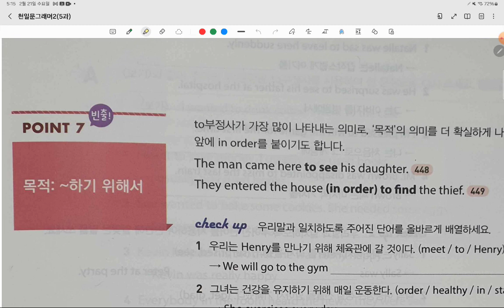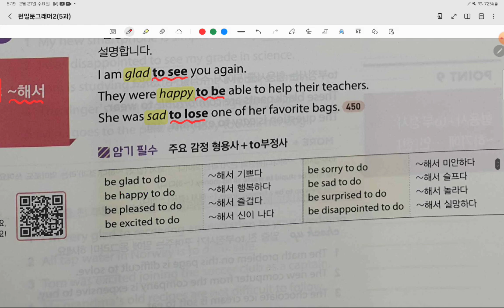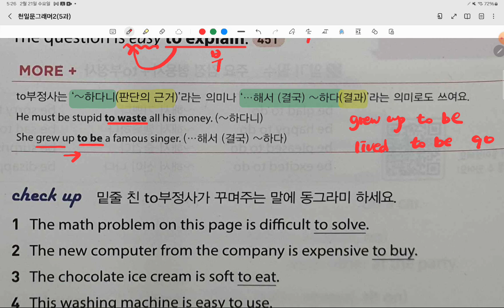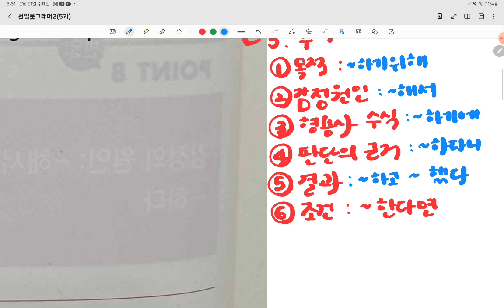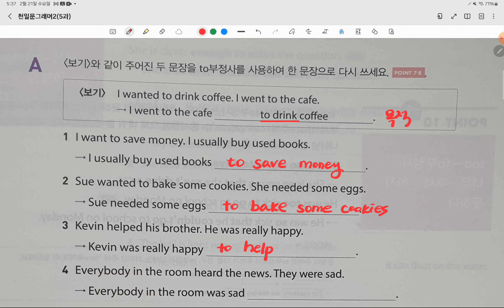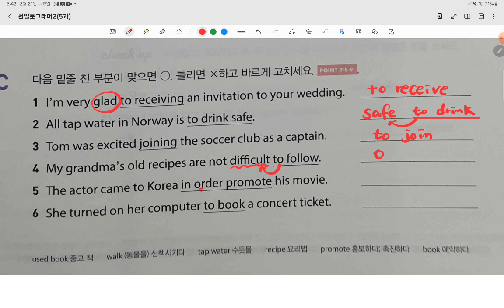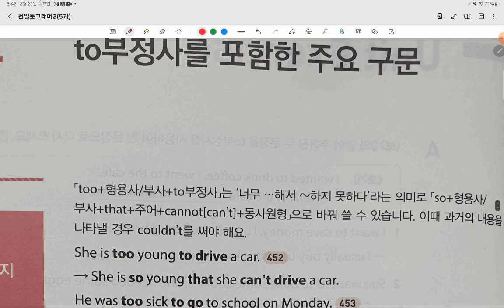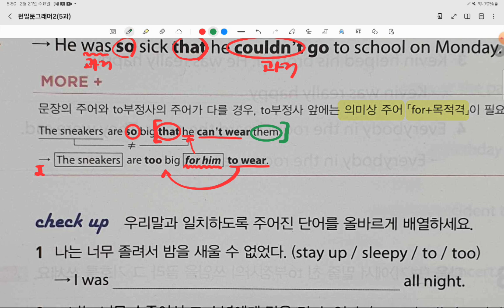천일문그래머2(5강3)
천일문그래머2(5강unit3), 영어공장, 진해영어공장